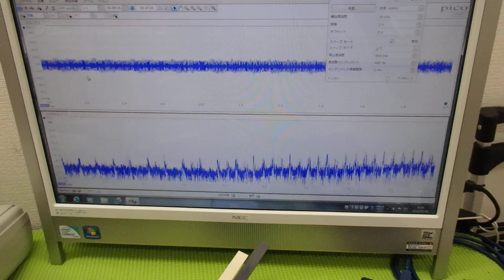超音波プローブの製造技術 ultrasonic-labo